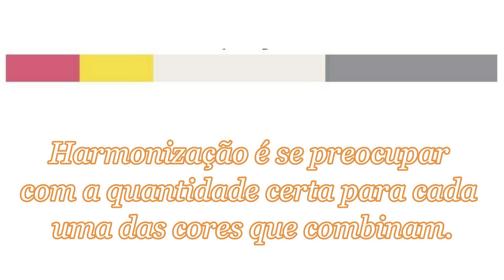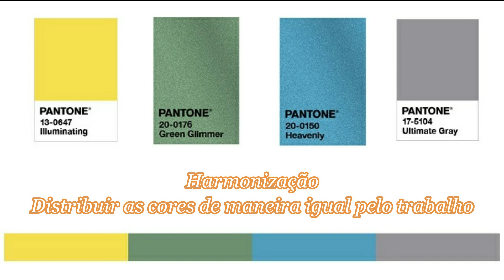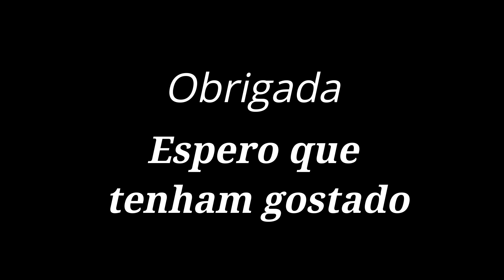Diferença entre combinação e harmonização de cores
Aprenda a diferença entre combinação e harmonização de cores e veja como combinar e harmonizar usando as coresdoano2021 da Pantone.
Edição
Conteúdo